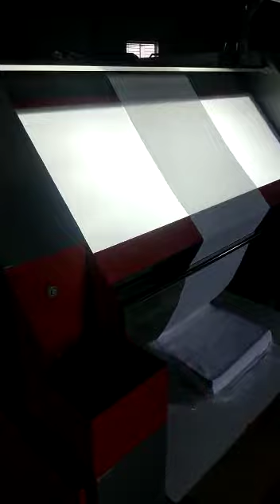Fabric relaxing machine